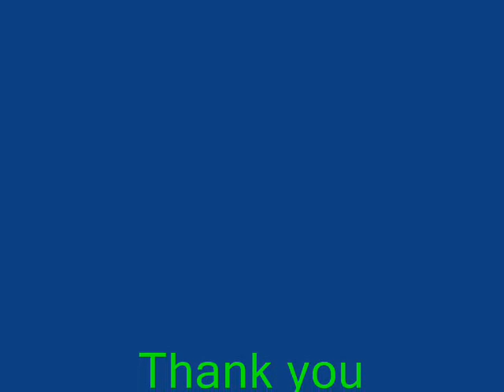Rabbit Hunting Tri City Beagle Boyz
Rabbit hunting